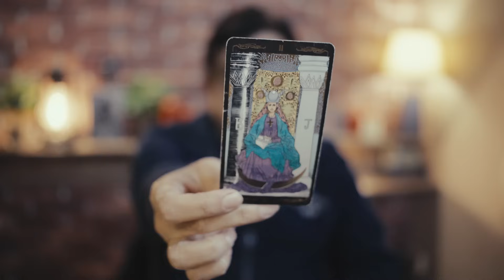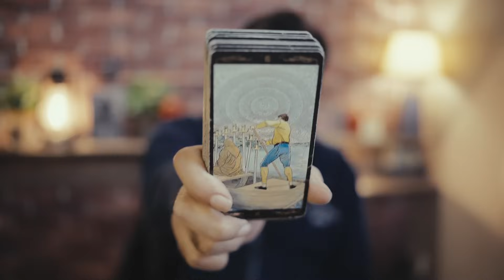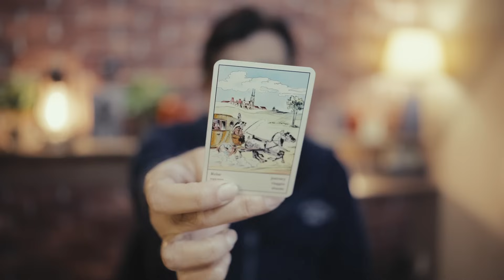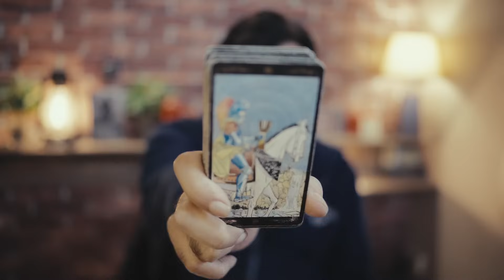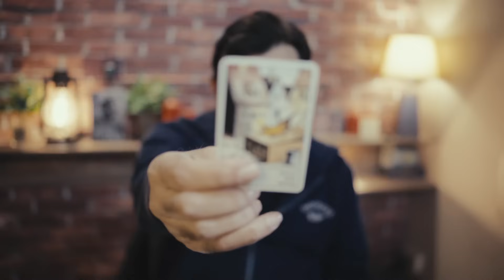TAURUS - WHAT TO EXPECT IN JANUARY 2024 OVERALL